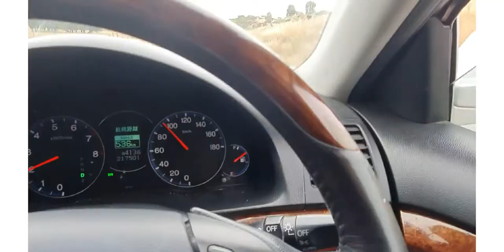FAMILY TRIP TO CROMWELL